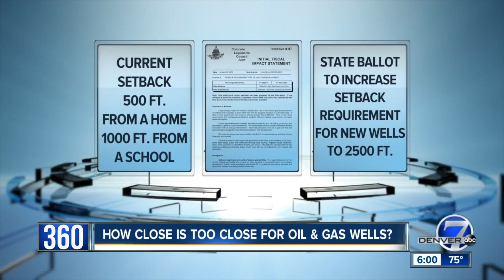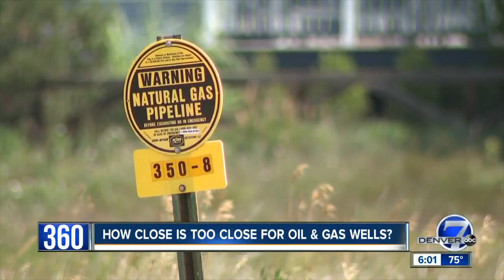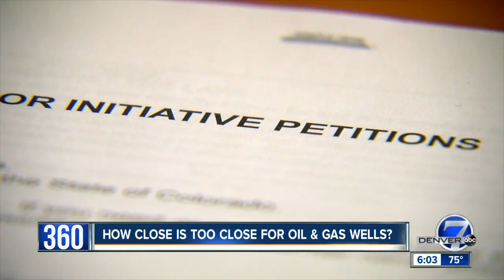Proposed measure would push oil and gas development further away from Colorado homes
A proposed initiative that would require a 2,500 feet setback from all new oil and gas development in Colorado has cleared the first hurdle on its the path to the 2018 ballot.